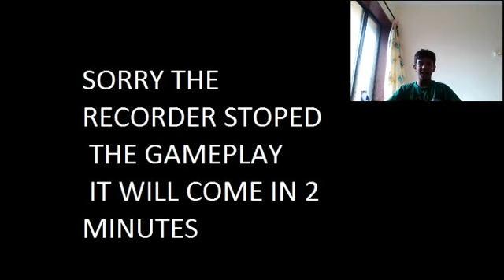I'm Underground!! | Need For Speed Underground Gameplay